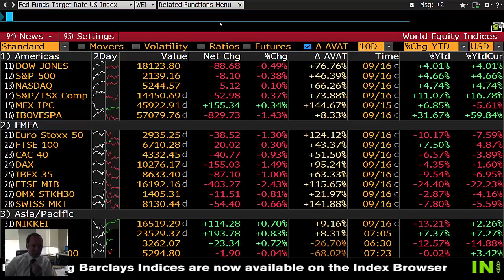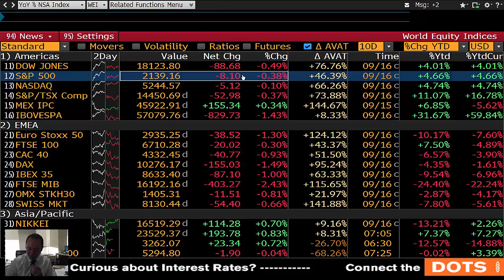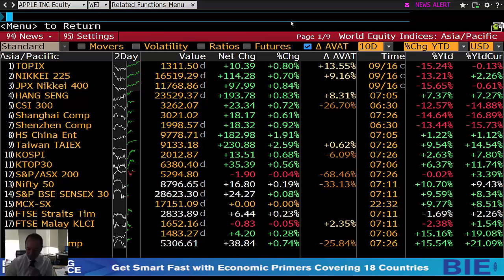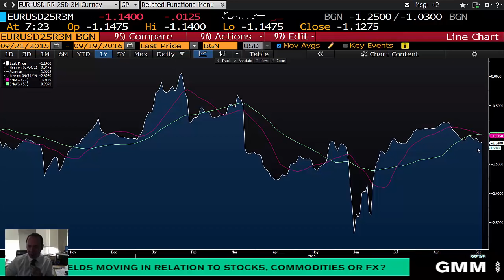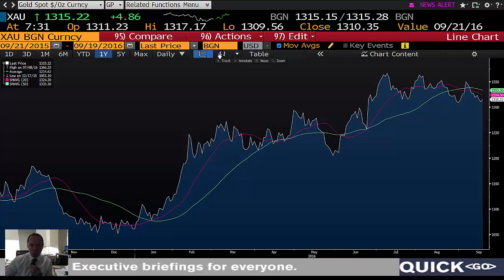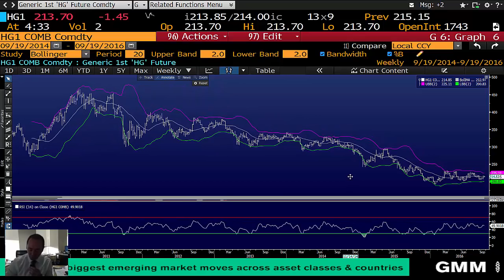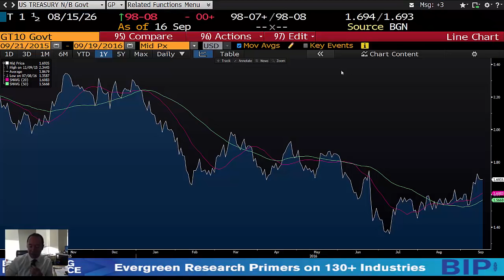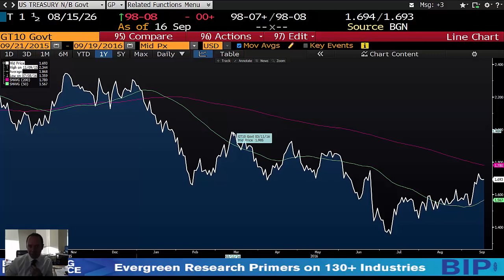19 Eylul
00:00-05:44 ABD,Çin
05:44-08:16 Euro,JPY
08:16-09:53 Altın-CFTC
09:53-13:12 Bakır,WTI-CFTC
13:12-14:54 UST